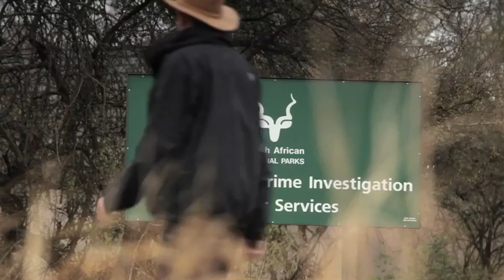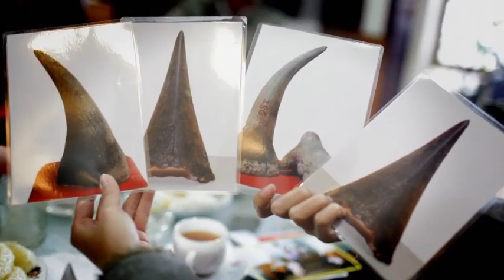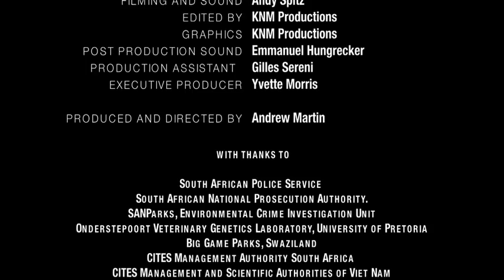Rhinos under Threat (narrated by Li Bingbing in Chinese)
This movie was produced by UNTV in collaboration with the CITES Secretariat in an effort to raise public awareness of the current crisis faced by rhinoceros through illegal killing and international trade in rhino horn. This version is narrated by celebrated Chinese actress and UNEP Goodwill Ambassador Li Bingbing.